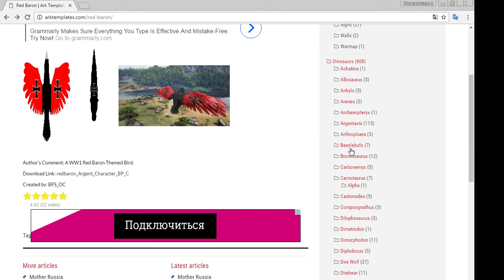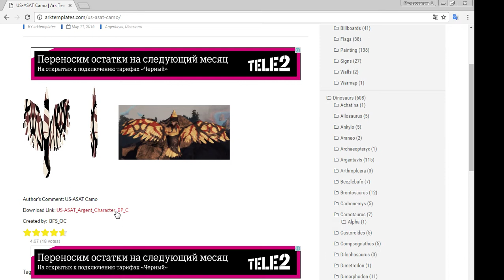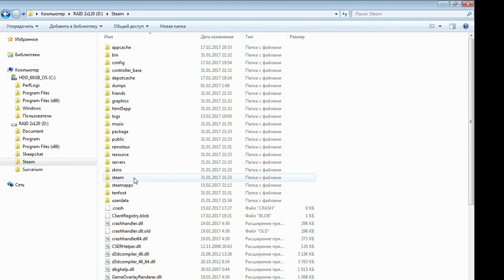Как покрасить Дино В ARK: Survival Evolved